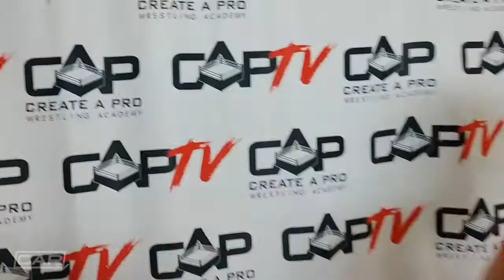CAP TV Season 2: Episode 3 - All On My Own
It's Episode 3 of Season 2 here on CAPTV! And the Tag Team Tournament is rolling on! Evil Kip couldn't find a partner so he's taking on The TG3 and Lenny in a 2 vs. 1 match! Also, former CAP TV Champion, Eric James, takes on Mike Anthony in singles competition! All this and much more!